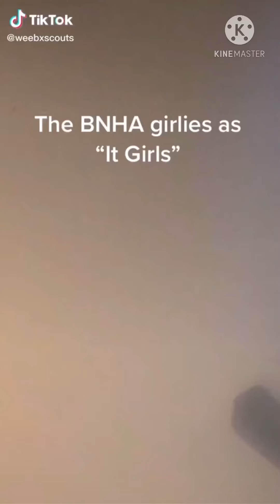February 8, 2021